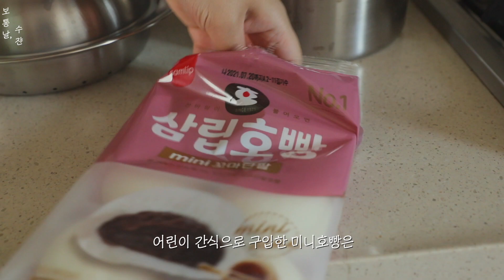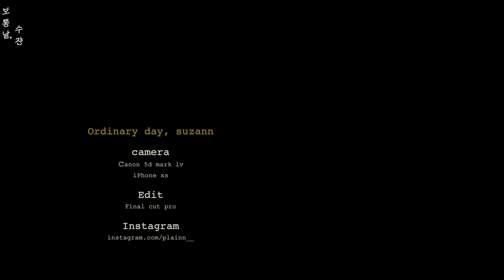12월 맞이 빈티지인테리어,집꾸미고 브런치 만들어 먹는 일상 home tour vintage interior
빈티지 가구를 처음 데려왔어요
가구에 맞게 인테리어하고 집꾸미는 일상
간단히 브런치 예쁘게 만들어 먹는 영상입니다.
아직 초보 브이로거라 부족해도 예쁘게 봐주세요
감사합니다.

music
0:00 Crazy Glue

3:54 I'm Letting Go

6:01 Release